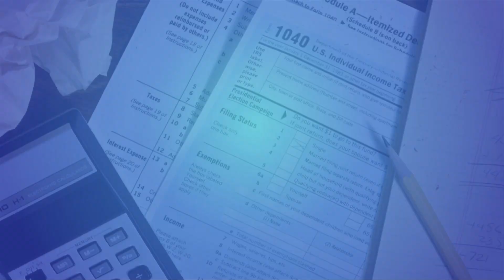How to Figure Out Adjusted Gross Income - TurboTax Tax Tip Video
Do you know how to calculate your adjusted gross income, or AGI? Every tax return form has a line to report it. See this tax tip video from TurboTax for more information on AGI.

Note: The article below is accurate for your 2017 taxes. Some tax information below will change for tax years after 2017.